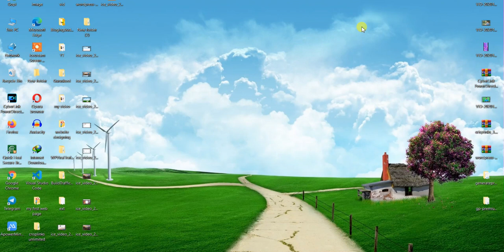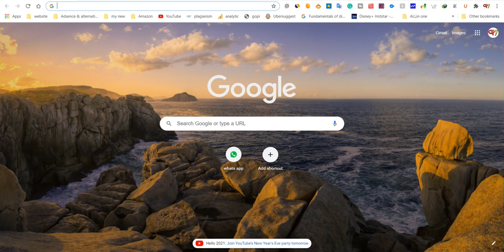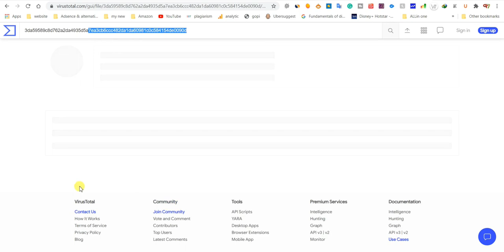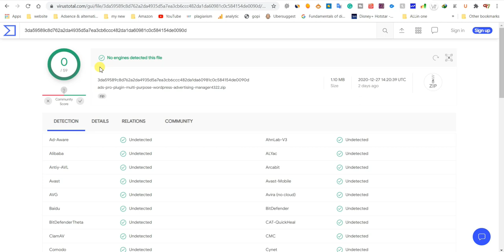Free Gift | freedomain | Free gift card | Free Themes | Free Pluging | flame beast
FreeDomain | FREE Domain Name | GET.COM Domain Name For Free 2020 | 100%Free hosting | flame beast

Top  Best Lifetime FREE Hosting Sites:
if You are Looking For Lifetime Unlimited Hosting FOR FREE With Free Domain, Free SSL, Free cPanel on WordPress then this is the best Video for You, Here I give you a list of the Best  FREE Unlimited Hosting Websites.

List of Best Free Web Hosting Sites in 2020

free domain
free domain for one year
domain
how to purchase free domain and hosting in hindi
how to purchase free domain name
domain name

website kaise banaye in hindi
how to make website
free website
how to make free website in hindi
how to make free website and earn money
how to make free website in mobile
how to make free website on google
how to make free website technical guruji
10 min me website kaise banaye
free website kaise banate hain
free website kaise banate hai in hindi  how to make website
free website
10 min me website kaise banaye
free website kaise banate hai in hindi

वेबसाइट कैसे बनाये हिंदी में हेल्प
जियो फोन में वेबसाइट कैसे बनाएं
इ कॉमर्स वेबसाइट कैसे बनाये
अपने नाम की वेबसाइट कैसे बनाएं
website login

Blogging Free .com Domain Free .net Domain Free .in Domain Free .org Domain Free .co Domain free domain totally free domain name

technical ripon ripon blogging free hosting free domain free ssl free wordpress lifetime free hosting unlimited free hosting free unlimited hosting lifetime free domain